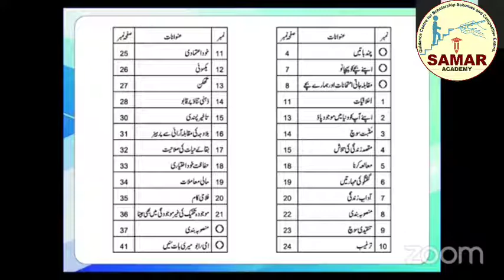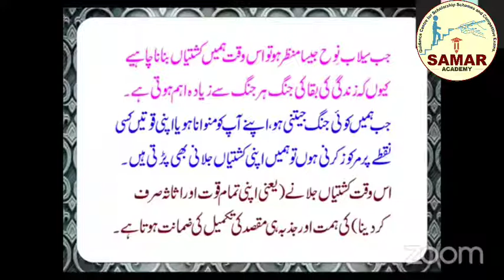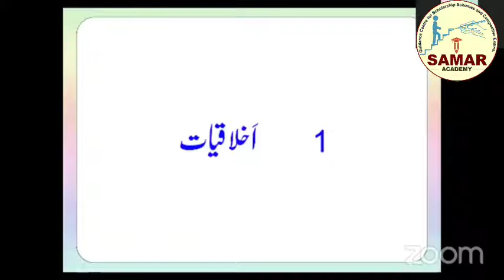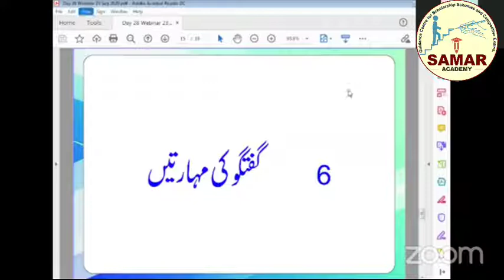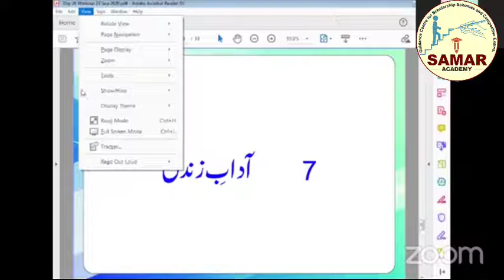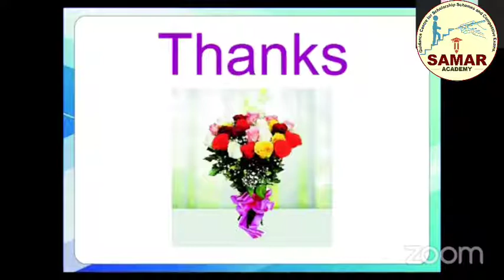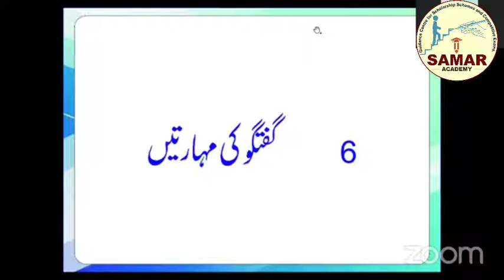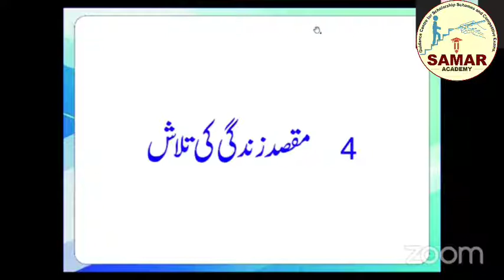SAMAR ACADEMY NATIONAL WEBINAR LECTURE SERIES;LECTURE NO 28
SAMAR ACADEMY NATIONAL WEBINAR LECTURE SERIES